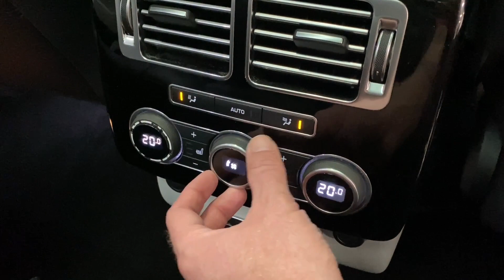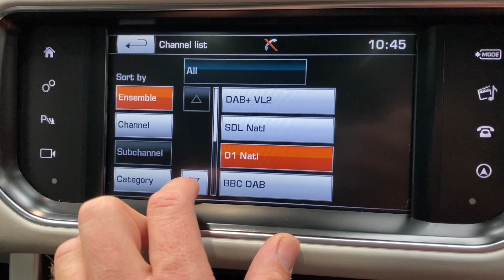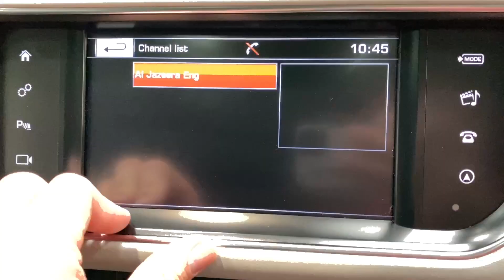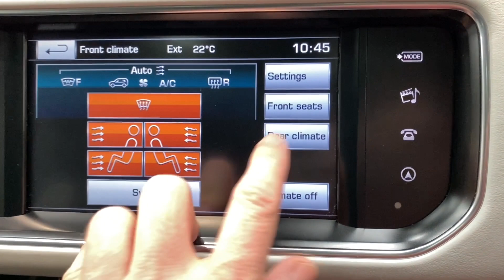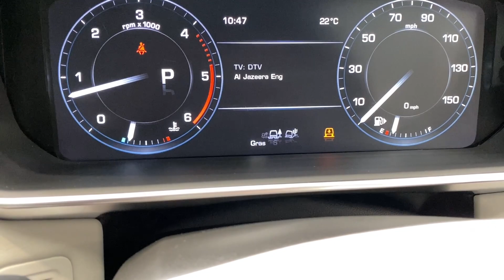LAND ROVER RANGE ROVER 3.0 TDV6 VOGUE 5d 255 BHP AT KALLENHARD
Finished in Carpathian Grey and perfectly complemented by its 22 inch silver alloy wheels and Atlas side vents, this Range Rover 3.0 TDV6 Vogue is the epitome of understated, elegant luxury. The 3.0 twin turbocharged V6 offers effortless acceleration and great fuel economy. 0-60mph takes less than 7 seconds and in the correct conditions more than 40 mpg is achievable. Also included is an impressive list of cost options which are detailed below:
22" 5 split spoke Style 504 £2,600
Alston headlining (Cirrus, Ivory or Ebony) £1,035
Meridian Surround Sound Audio System (825w) £1,035
Premium Metallic Paint £830
Sliding Panaromic Roof (including power blind) £520
Privacy Glass £315
Front fog lamps £145
Atlas Side Vent Graphic £105
Terrain Response 2 Auto® £105
Extra Large Additional Screen Washer Bottle £35
Carpathian Grey - Premium metallic £0
Ebony Oxford leather w/ Ebony/Cirrus colourway and Cirrus headlining £0
Total Price of Optional Equipment £6,725

This Range Rover benefits from a comprehensive service history which is detailed below:
17/08/2017 @ 12,025 miles -
03/05/2018 @ 20,220 miles -
14/05/2019 @ 32,829 miles -
06/02/2020 @ 40,889 miles -
05/02/2021 @ 44,359 miles -
17/01/2022 @ 53,462 miles.
This Range Rover will receive a fresh service as part of our preparation process.